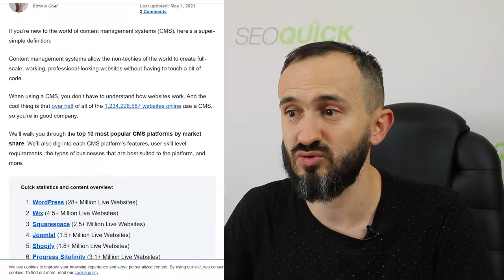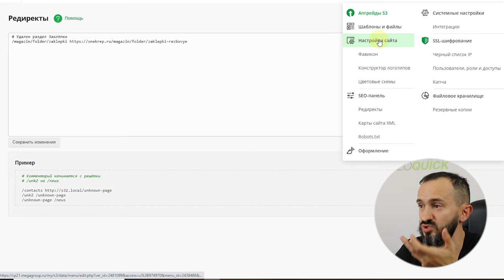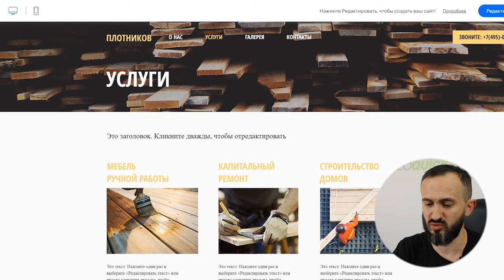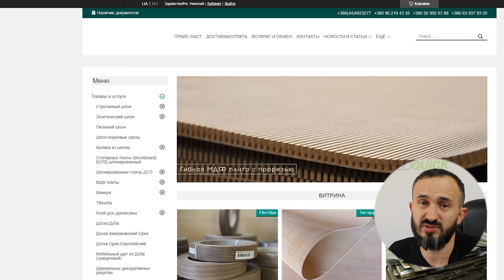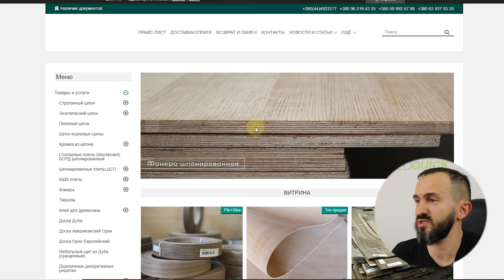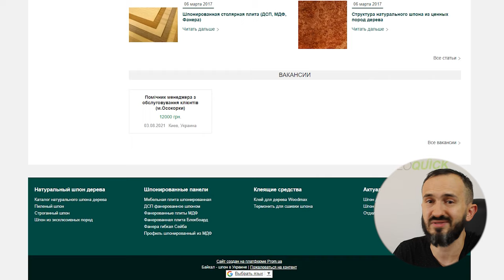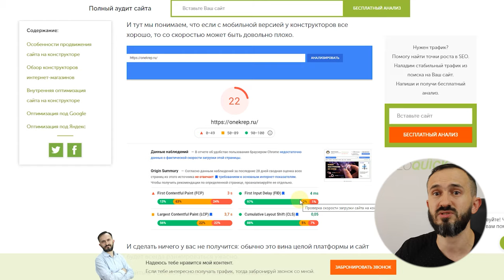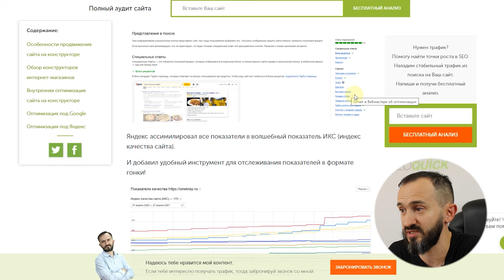Продвижение сайта на конструкторе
Сайты конструкторы – это готовые веб-решения для бизнеса, где заказчик может создать себе сайт без знаний программирования под ключ с нуля.

Продвижение сайта на конструкторе отличается от привычных чеклистов. А чем конкретно?

И в итоге - что выбрать – конструктор или сайт на готовой CMS?

В этом видео Николай Шмичков детально разберет особенности раскрутки сайтов на конструкторах. А также даст ТОП обзор лучших решений на рынке

Содержание:
0:00 Вступление
0:26 Положительные и отрицательные стороны сайтов конструкторов
3:55 Проблемы, с которыми вы можете столкнуться, если выберите сайт на конструкторе
13:01 Ключевые факторы продвижения конструкторов
21:08 Выводы
27:46 Заключение